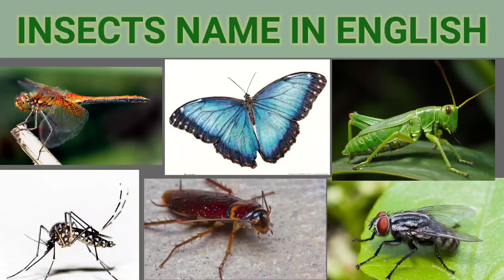INSECTS NAME IN ENGLISH | कीड़ों के नाम अंग्रेजी में | insects name for kids learning